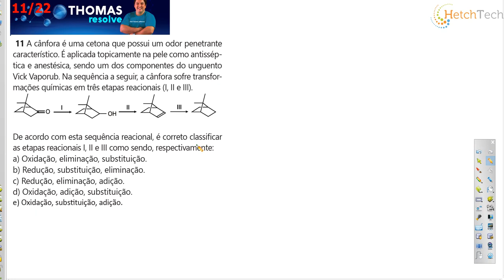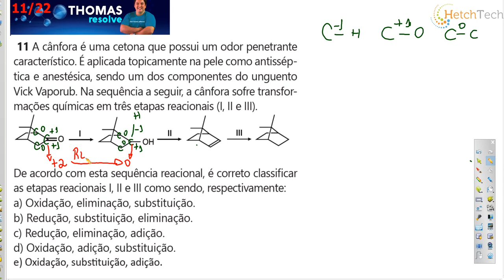REAÇÃO ORGÂNICA DE OXIDAÇÃO DE ÁLCOOL e ALDEÍDO QUESTÃO 22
REAÇÃO ORGÂNICA DE OXIDAÇÃO DE ÁLCOOL e ALDEÍDO
A cânfora é uma cetona que possui um odor penetrante característico. É aplicada topicamente na pele como antisséptica e anestésica, sendo um dos componentes do unguento Vick Vaporub. Na sequência a seguir, a cânfora sofre transformações químicas em três etapas reacionais (I, II e III).